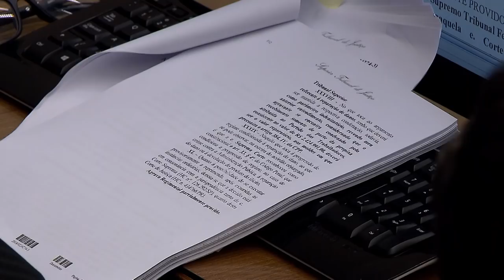Clique STJ - Recurso Lula (24/04/2019)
Por unanimidade, a Quinta Turma do Superior Tribunal de Justiça reduziu a pena do ex-presidente Luiz Inácio Lula da Silva para 8 anos, 10 meses e 20 dias de prisão, pelos crimes corrupção passiva e lavagem de dinheiro, no caso do tripléx do Guarujá